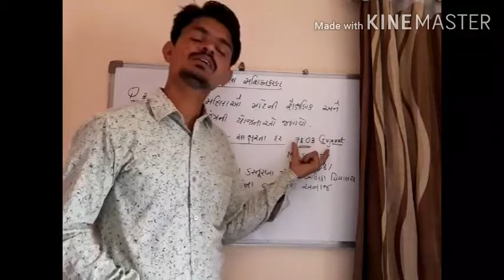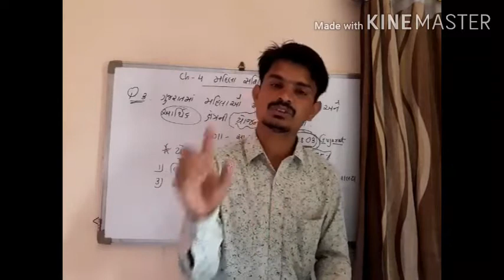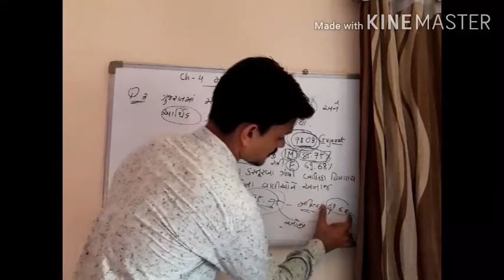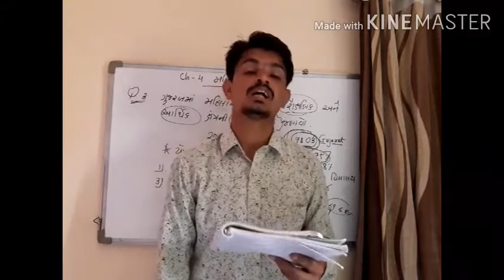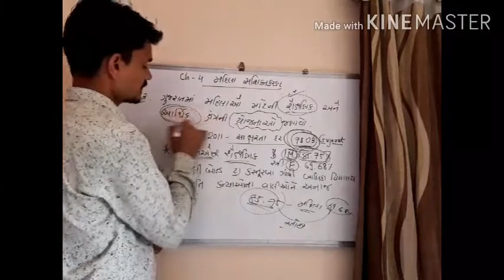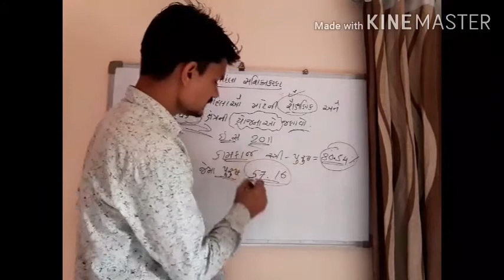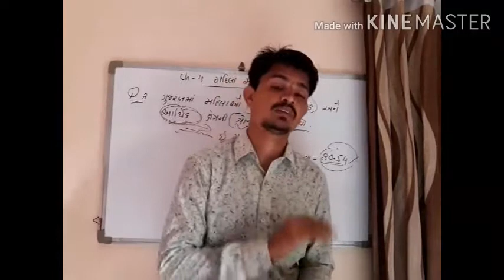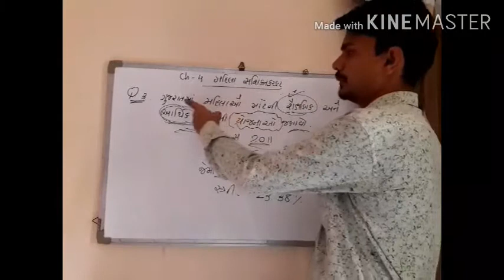12 arts sociology ch 4 Q.3 by Aslam sir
12 arts sociology ch 4 Q.3 by Aslam sir